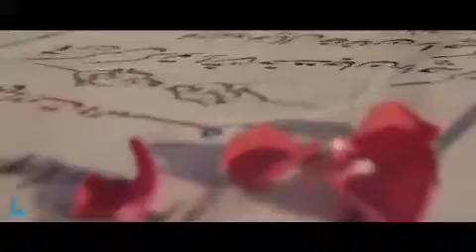Qonut e Darya - in Farsi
Ayyame Fatemeih